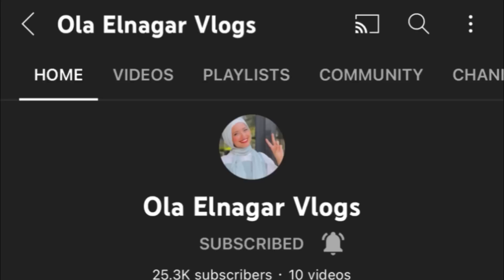بنت طيبه بتشتغل في متجر وبيقع في حبها اجمل اربع شباب وبتحتار تختار انهي واحد فيهم ملخص متجر المغازله